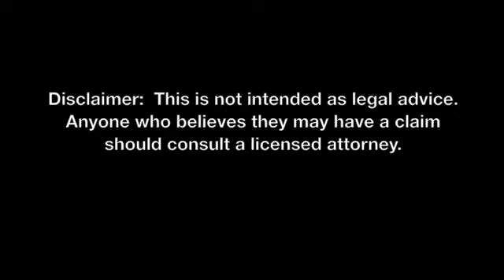Michael Forbes Esq. 14